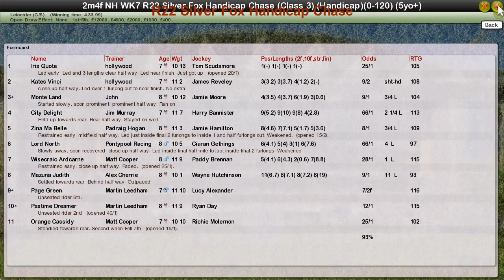NH WK7 R22 Silver Fox Handicap Chase